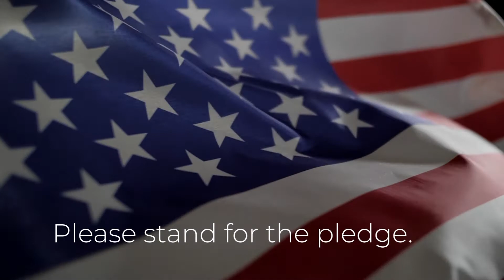GM97: Announcements for October 11